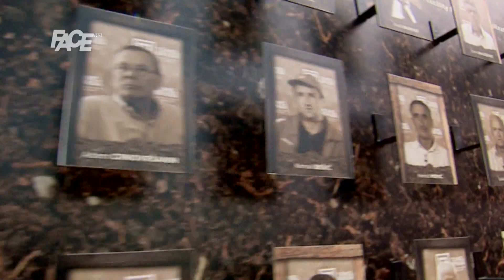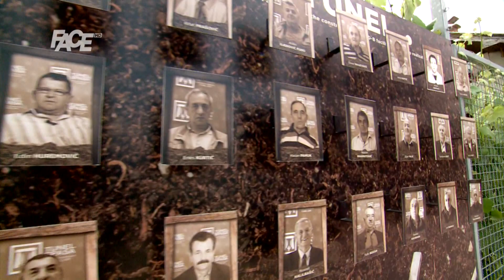Tunel spasa - nije ničija, bosanska je zemlja